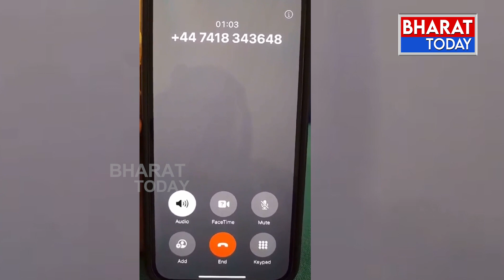మోడీ క్రికెట్ స్టేడియాన్ని పేల్చేస్తాం... ఖలిస్తానీ టెర్రరిస్ట్ వార్నింగ్ | Bharat Today